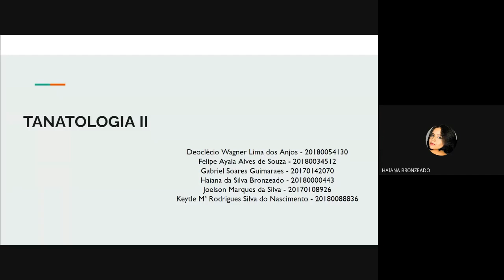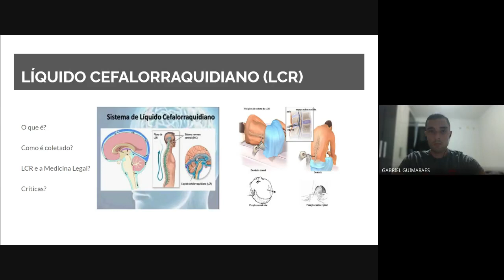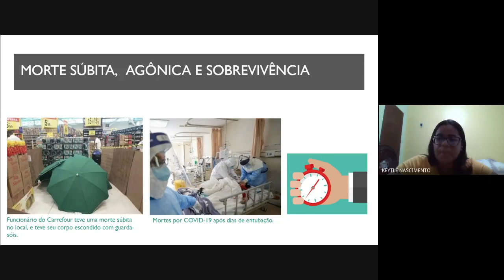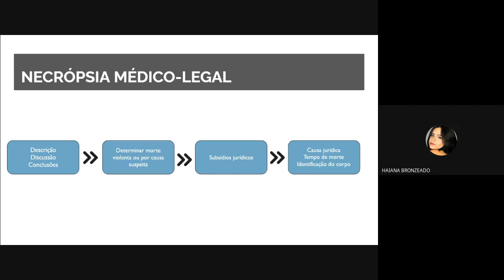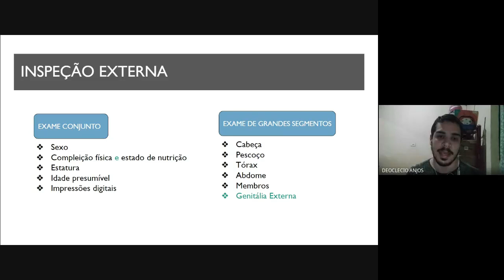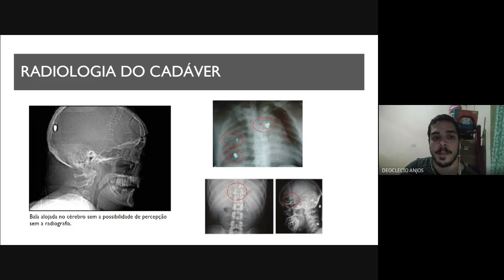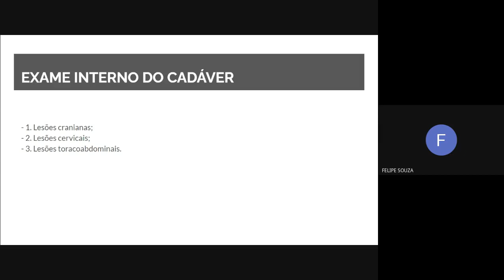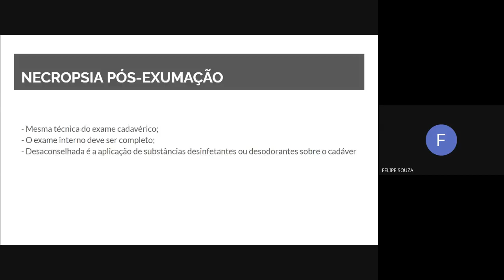SEMINÁRIO: Tanatologia II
GRUPO:
Deoclécio Wagner Lima dos Anjos
Felipe Ayala Alves de Souza
Gabriel Soares Guimaraes
Haiana da Silva Bronzeado
Joelson Marques da Silva
Keytle Mª Rodrigues Silva do Nascimento

SUMÁRIO:

Joelson:
1. Estimativa do tempo de morte: esfriamento do cadáver;
2. Livores de hipóstase;
3. Rigidez cadavérica;
4. Gases da putrefação;
5. Perda de peso;
6. Mancha verde abdominal;
7. Cristais no sangue putrefeito;
8. Crioscopia do sangue;
9. Crescimento dos pelos da barba;
10. Conteúdo estomacal;
11. Conteúdo vesical;
12. Fundo de olho;

Gabriel:
13. Líquido cefalorraquidiano;
14. Concentração pós mortal do potássio do humor vítreo;
15. Fenômenos da sobrevivência;
16. Fauna cadavérica;
17. Flora cadavérica;
18. Calendário da morte.

Keytle:
19. Morte súbita, morte agônica e sobrevivência;
20. Lesões in vitam e post mortem;
21. Comoriência e Premoriência;
22. Morte por inibição vagal;
23. Morte súbita do lactente;
24. Morte de causa suspeita;

Haiana:
25. Lesões produzidas em reanimação cardiopulmonar;
26. Necropsia médico legal: finalidade e obrigatoriedade nas mortes violentas;
27. Necropsia e controle de qualidade;
28. Erros mais comuns nas necropsias médico-legais;
29. Instrumental mínimo;

Deoclécio:
30. Técnica;
31. Exame das vestes;
32. Morte coletiva e catastrófica;
33. Radiologia do cadáver;
34. Necropsia Branca;

Felipe:
35. Necropsia molecular;
36. Exames em partes do cadáver;
37. Necropsia em casos de execução sumária;
38. Necropsia em casos de morte sob custódia;
39. Virtopsia;
40. Exumação: finalidade e técnica;